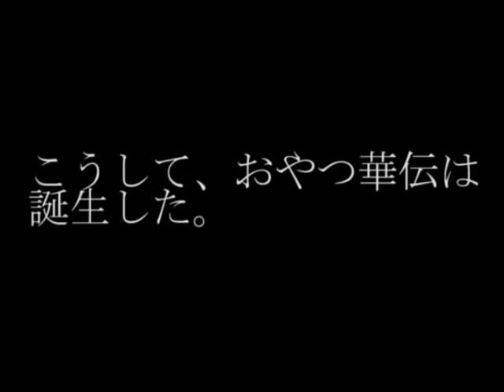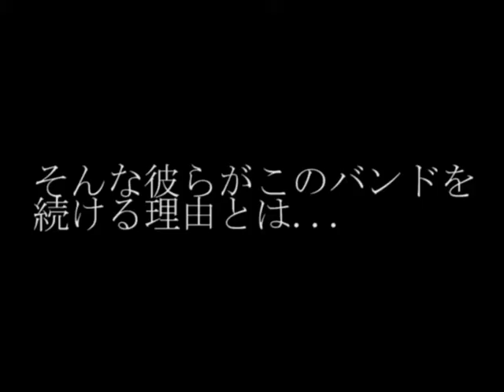おやつ華伝ドキュメンタリー①